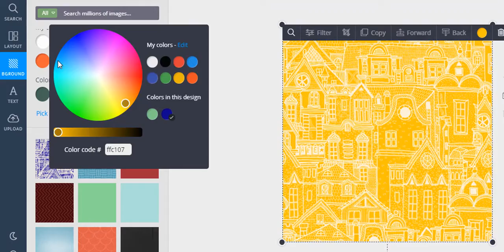DesignBold - Online Graphic Design Tool | How to change background color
In this video, we will show you how to change your design background color and how to make the best use of our background library
Step 1: Click on Background button on the sidebar
Step 2: You can choose a plain color background or patterned background.